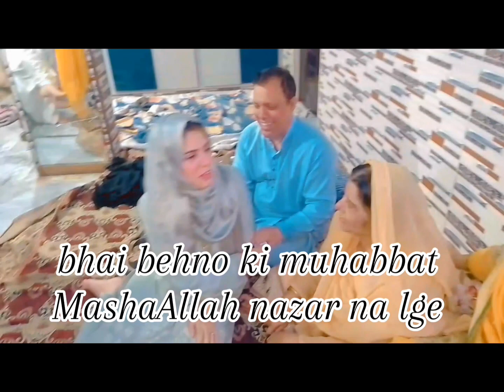Hamari eid ki dawat ab tak chal rahi😂❤